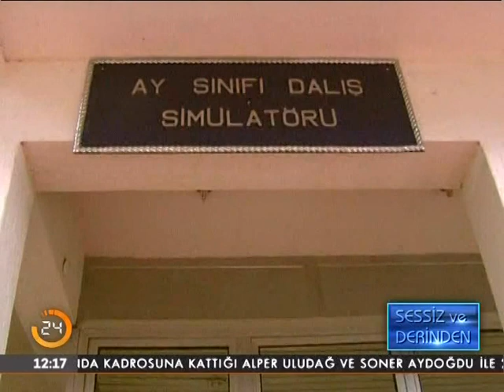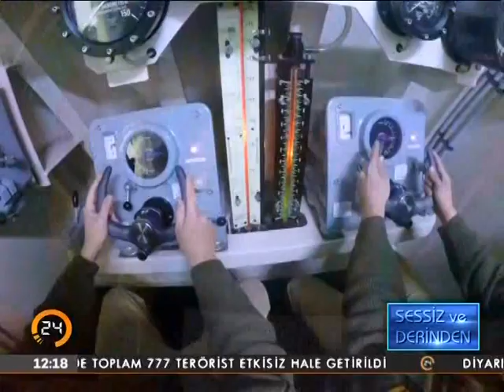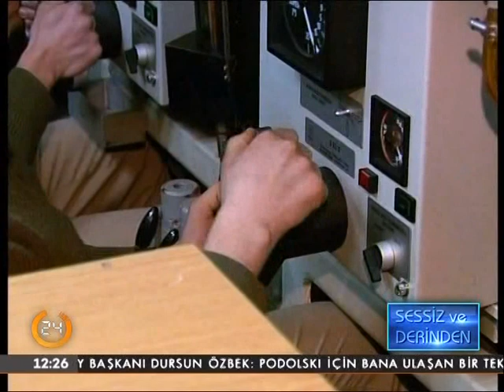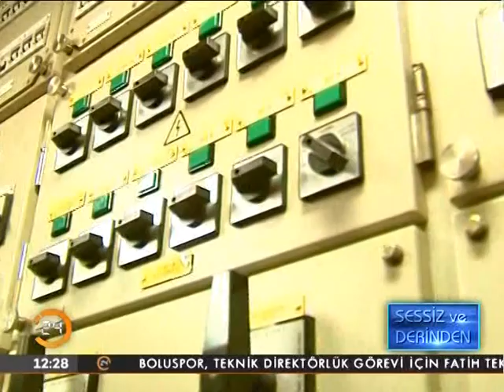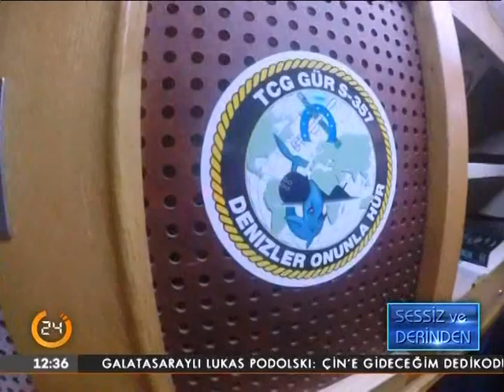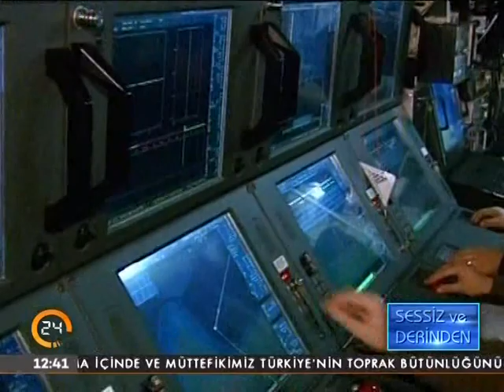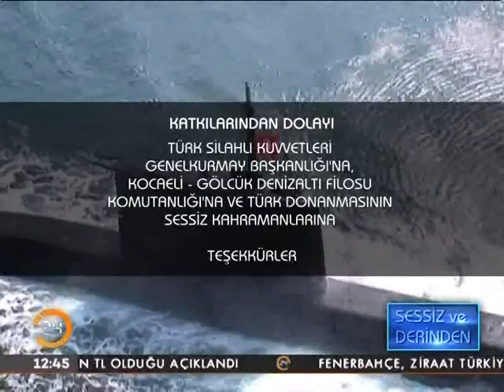TCG Gür Denizaltısı - Sessiz ve Derinden Belgeseli - Denizaltında 24 Saat Nasıl Geçiyor?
Telif hakları nedeniyle videodan müzikler kaldırıldı.. Herkesten özür diliyorum. Orjinalini 24Tv'den izleyebilirsiniz.

Rus gemisine İstanbul boğazı'nı dar eden TCG Gür Denizaltısında 24 saat nasıl geçiyor? Denizaltıcılar nasıl eğitiliyor? Özel görüntüler ile Sessiz ve Derinden belgeselinde